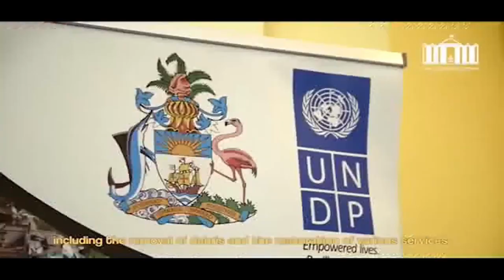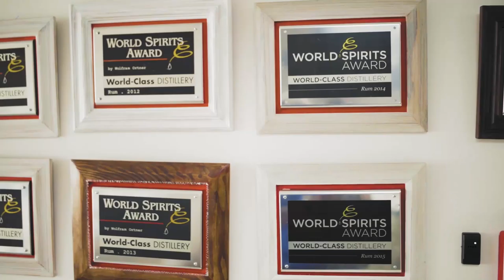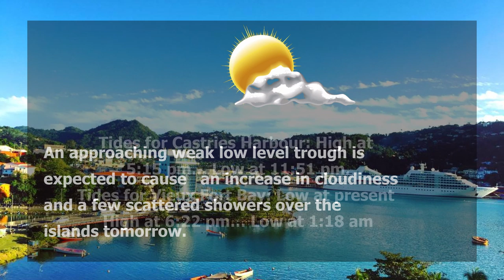NTN Nightly News (Jan. 27, 2020)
In today’s news package:
A major training exercise is underway at the Royal Saint Lucia Police Force; agricultural exporters gain new markets with the help of Export Saint Lucia; and funding on the way for Bahamas recovery efforts.